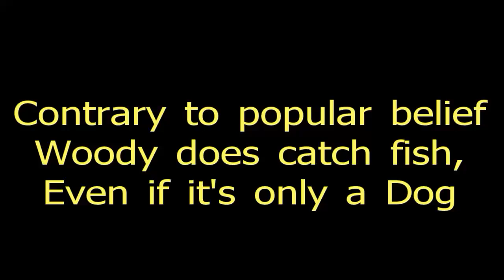Woody catching a dog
A North Cornish rock mark